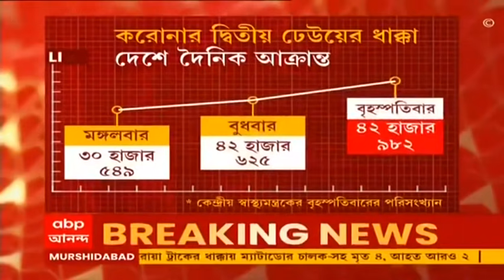India Corona: ফের বাড়ল অ্যাক্টিভ কেসের সংখ্যা, উদ্বেগ বাড়িয়ে দেশে একদিনে আক্রান্ত প্রায় ৪৩ হাজার!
ভারতে করোনায় (Corona) দৈনিক সংক্রমণ রইল সাড়ে ৪২ হাজারের ওপরেই। দেশে ফের বাড়ল অ্যাক্টিভ কেসের সংখ্যা। কেন্দ্রীয় স্বাস্থ্যমন্ত্রকের বৃহস্পতিবারের পরিসংখ্যান অনুযায়ী, দেশে করোনায় গত ২৪ ঘণ্টায় ৫৩৩ জনের মৃত্যু হয়েছে। একদিনে আক্রান্তের সংখ্যা ৪২ হাজার ৯৮২। গত ২৪ ঘণ্টায় সুস্থ হয়েছেন ৪১ হাজার ৭২৬ জন। দেশে এখনও পর্যন্ত করোনায় মৃত্যু হয়েছে ৪ লক্ষ ২৬ হাজার ২৯০ জনের। মোট আক্রান্তের সংখ্যা ৩ কোটি ১৮ লক্ষ ১২ হাজার ১১৪। অ্যাক্টিভ কেসের সংখ্যা ৪ লক্ষ ১১ হাজার ৭৬। করোনাকে জয় করে সুস্থ হয়েছেন ৩ কোটি ৯ লক্ষ ৭৪ হাজার ৭৪৮ জন।